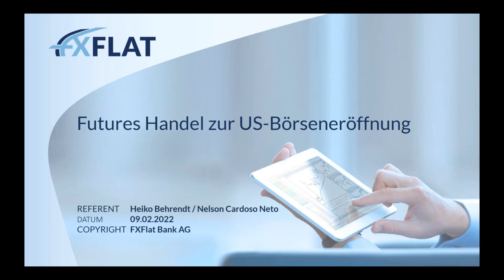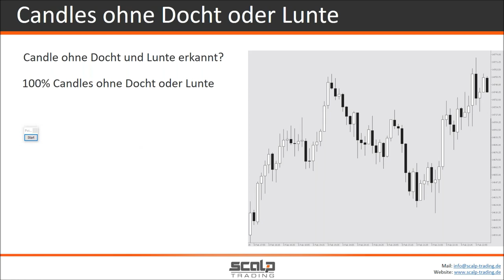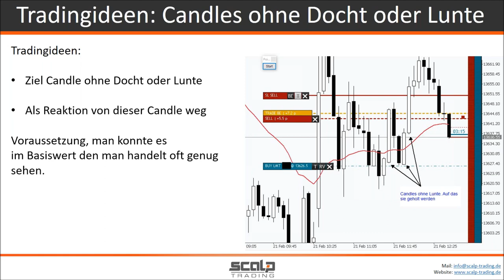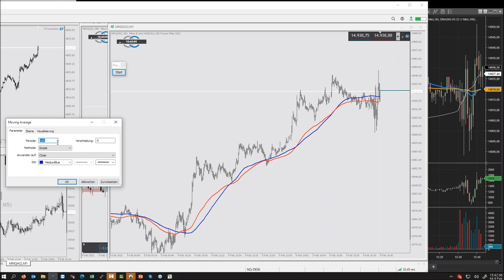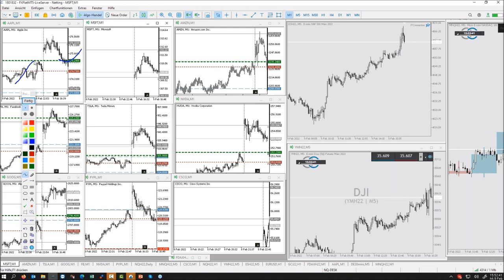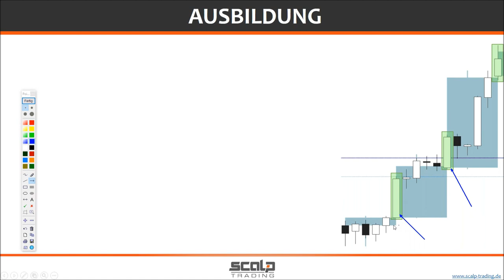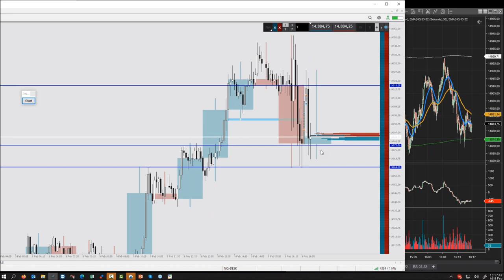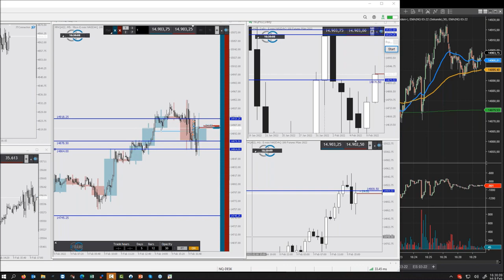Heiko Behrendt - Futures Handel zur US Börseneröffnung 09.02.2022